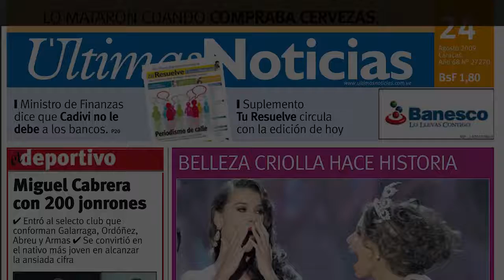Fani revela frustração de não conseguir perder 18 quilos